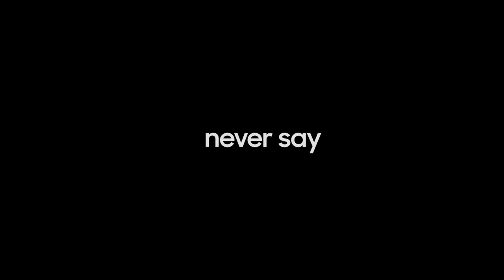The Freestyle: No excuse not to exercise | Samsung Cambodia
ហាត់ប្រាណកាន់តែមានប្រសិទ្ធិភាពជាមួយ The Freestyle ដោយគ្រាន់តែបញ្ចាំងវីដេអូលំហាត់ប្រាណដែលអ្នកចូលចិត្តទៅលើជញ្ជាំងជាការស្រេច